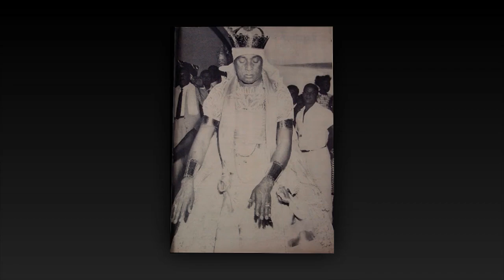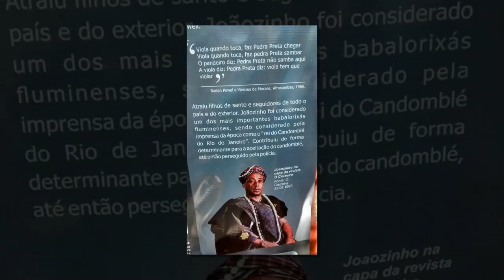Joãozinho da Goméia by Lorenzo Dow Turner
Este canal tem como propósito, trazer cantigas aos Inkicis, Orixás, entidades do Candomblé e Umbanda, documentários e afins. No intuito sempre de agregar ao meu e ao nosso conhecimento!